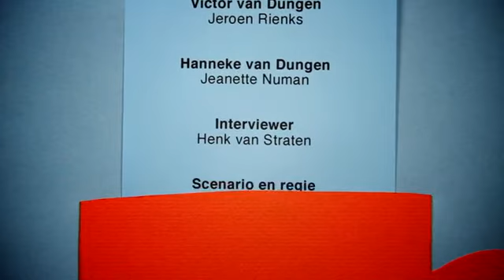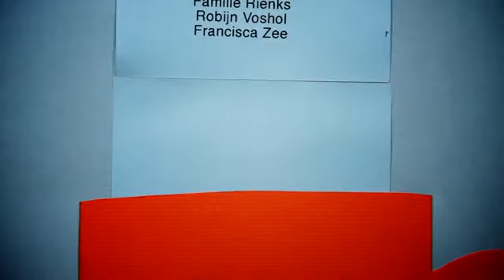Jeannette Numan, actrice, in 'Bakkie Doen'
Jeannette Numan, actrice in 'Bakkie Doen': inzending en prijswinnaar 48 hour film project, Internationaal Film Festival Breda (maart 2011) en genomineerd voor het Nederlands Online Film Festival (september 2011):

- Beste film (publieksprijs)
- Runner-up Beste Film (vakjury)
- Beste Regisseur (Maarten J. Boer & Henk van Straten)
- Beste Actrice (Jeannette Numan)